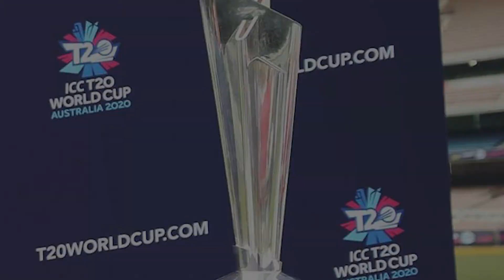Breaking News: Australia to host T20 World cup in 2022 | Pakistan Observer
Australia  to host T20 World cup in 2022